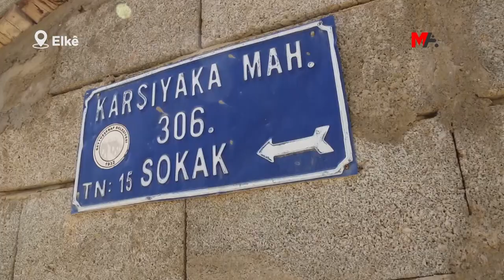JI BAREGEHÊN LEŞKERIYÊ RE RÊYÊN ASFALTKIRÎ, JI GEL RE JÎ RÊYÊN XERABE!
Şaredariya Elkê ya ku 5 sal in ji aliyê AKP'ê ve tê birêvebirin, rêyên tax û navenda navçeyê çênake, lê belê ji baregehên leşkerî re jî rêyên asfaltkirî tên çêkirin. Şeniyên navçeyê bertek nîşanî vê yekê dan û gotin: "Rê ji çiyayan re birin, lê ji me re neanîn."

Navçeya Elkê ya Şirnexê bi salane bi polîtîkayên taybet ê "ewlehiyê" tê birêvebirin. Navçeya ku her derê wê bi leşkeran ve dorpêçkirî ye heta niha her tim ji xizmetê bêpar hatiye hiştin. Navçeya Elkê ya ku çavkaniyên avê yên zêde lê hene, bi salan e bi pirsgirîka avê û rêyan re rû bi rû ye. Li navçeyê rê ji ber wesayîtên zirxî yên leşker û polîsan xerabe ne û nayên bikaranîn. Rêyên baregehên leşkeriyê tên çêkirin û asfaltkirin, lê belê daxwaza gel a çêkirina rêyên taxên wan û sûka wan ji aliyê şaredariya AKP'ê ve tên paşguhkirin. Rêyên taxa Karşiyaka, Tatar û sûka navçeyê nayên çêkirin. Şêniyên taxa Karşiyakayê bertek nîşanî şaredariya AKP'ê dan û bang şaredariya AKP'ê kirin ku xizmeta gel bike.